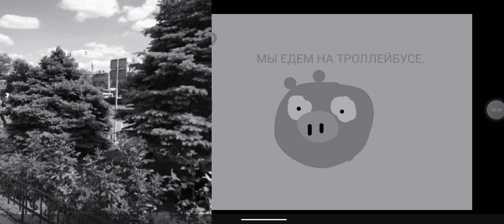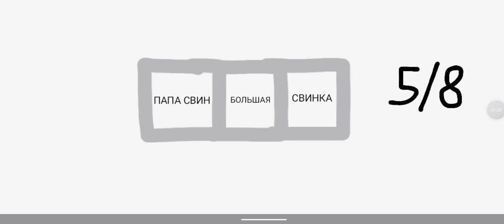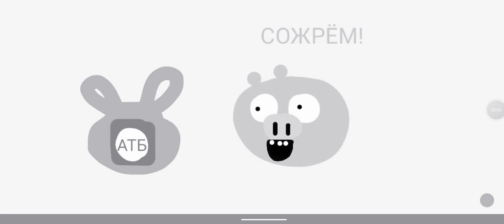Зелёные свинки в херсоне 1937 русское радио *Atr crimea*